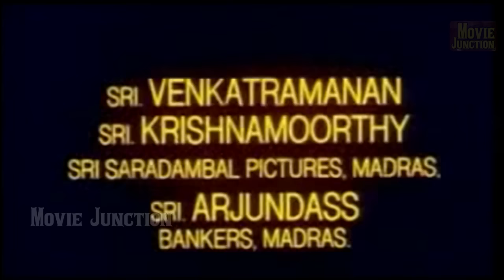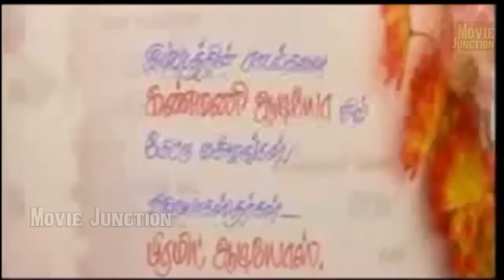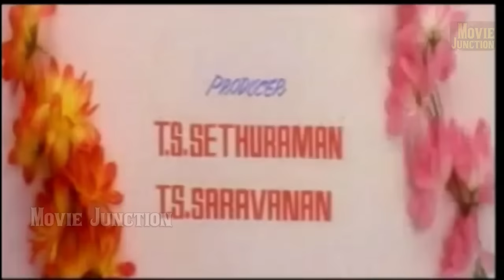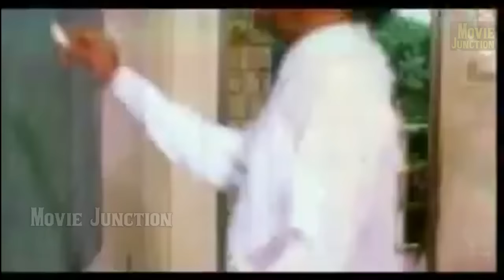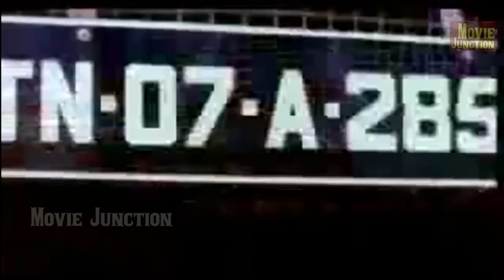Mohini Tamil Movies Tamil Movie Kanmani Prashanth Mohini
Mohini 2016 Tamil Movie # 2016 NEW Tamil Movies Tamil Movie Kanmani Tamil Super Movie Prashanth Mohini